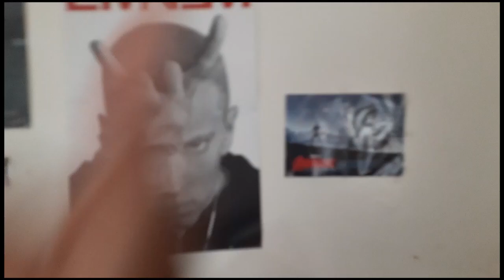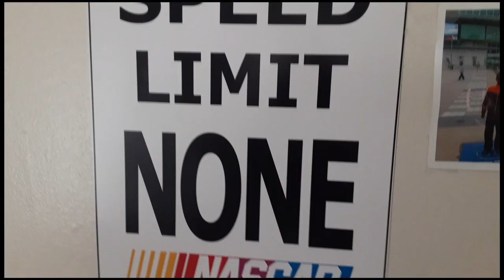A Day in Life of ChampionPlayz!